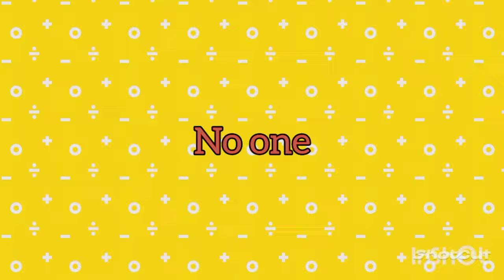Ekans characters name by front letter 🔤